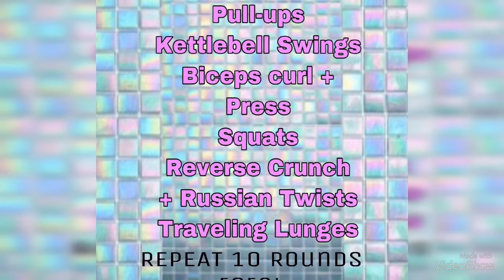Circuit Training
Strength Training Circuit